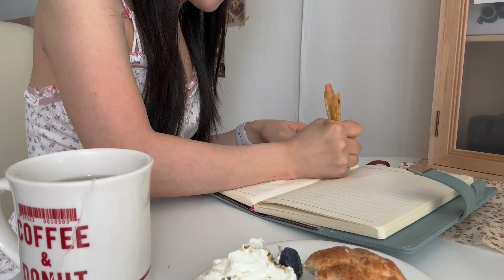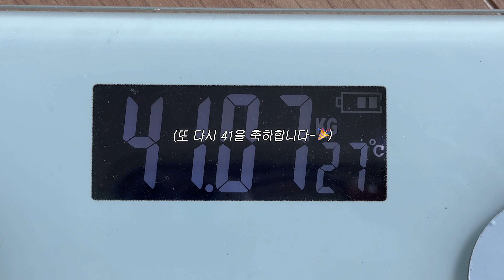38kg다이어트#1 지독한 무월경의 굴레ㅣ치팅데이는 필수다